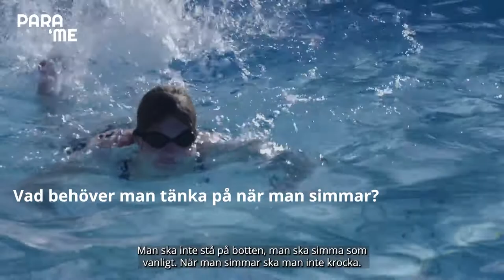Emma Gustavsson – Simning – ParaMe.se– Syntolkad version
Möt Emma som berättar vad simningen betyder för henne. Besök för att hitta din träning!